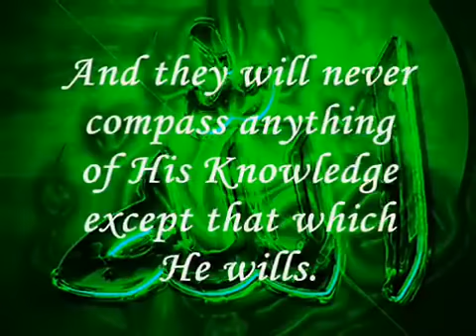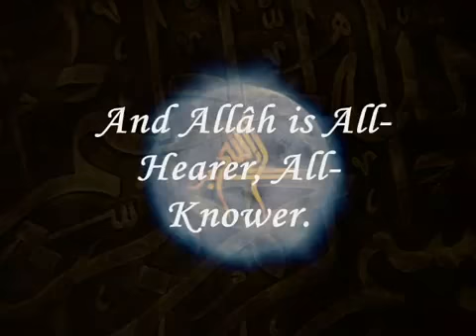Muhammad Al-Luhaidan recites Ayatul-Kursi very beautiful